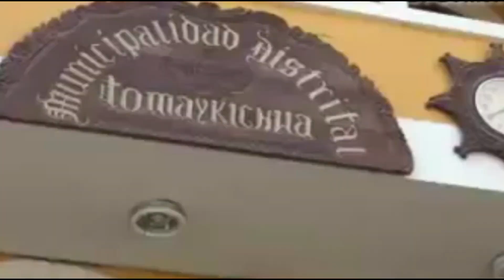LOS MEJORES LUGARES TURÍSTICOS DEL DEPARTAMENTO DE HUÁNUCO - PERÚ.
Conozca los diez 10 Lugares más misteriosos de la región de Huánuco, que han dejado  boquiabierto incluso a los científicos.